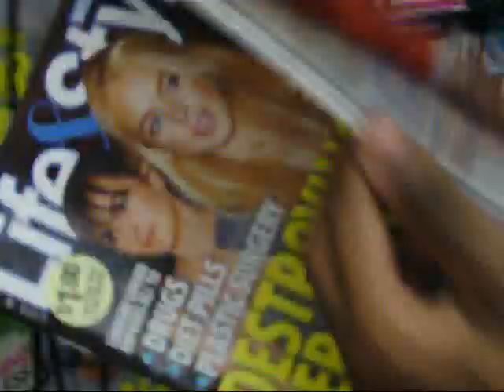Baby Doc Blog 101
Dex,Rolex,C-Boy